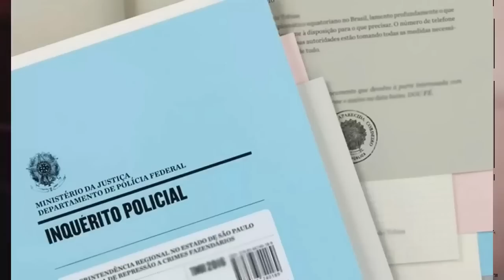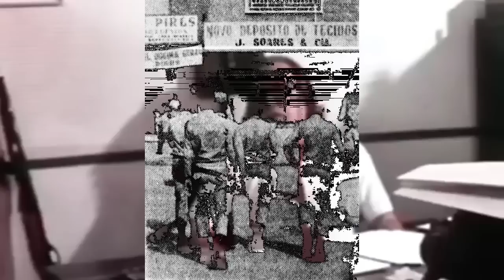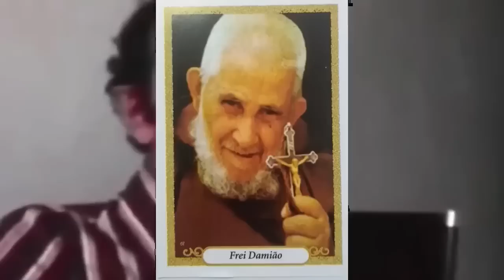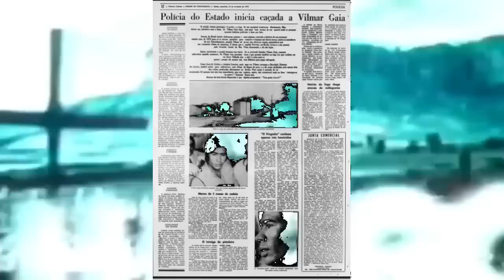VILMAR GAIA O SEGUNDO LAMPIÃO DE SERRA TALHADA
Este é mais um conflito que marcou a terra do Rei do Cangaço. Conheçam a breve peleja de Vilmar Gaia, que para vingar a morte do pai, de policial passou a ser um pistoleiro foragido e considerado na época "o 2º Lampião" com direito a David Jurubeba no rastro... Apresentado aqui numa super reportagem do jovem Caco Barcellos quando escrevia para a revista Versus. Publicada originalmente em 7 de Dezembro de 1976.